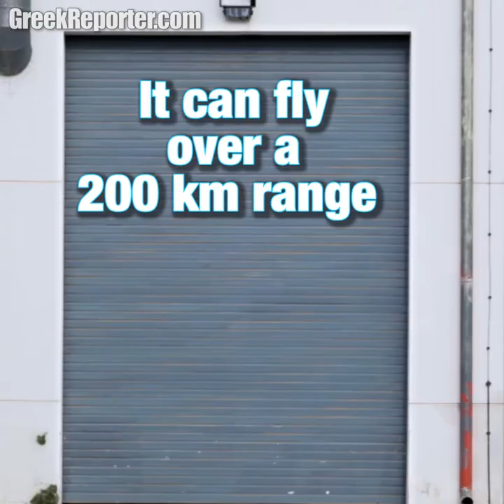Greece makes its first Aerial Unmanned Vehicle (UAV)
- Greece's first drone, the HCUAV RX-1, comes out of its crisis-hit public universities!